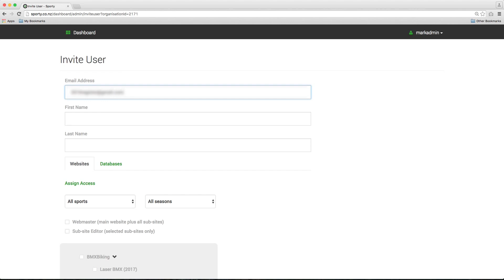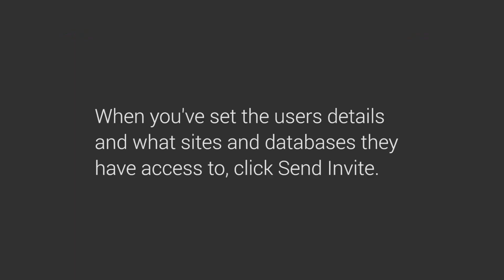How to invite a user to become an administrator